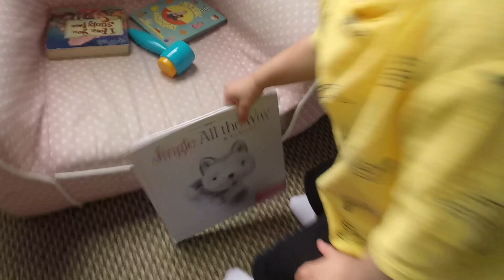might delete later …… (EXTRA CLICKYBAITY CLICKBAIT)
Sorry guys, but I had no title today!!! I needed something! hahaha
Send Us Mail:
ThePlusSideOfThings
About ThePlusSideOfThings:
Hello! My name is Rob, and I'm a Father to a 6 year old girl and a baby boy named Max This channel shows our lives as a family. We also make toy videos sometimes! We try to have fun every day!